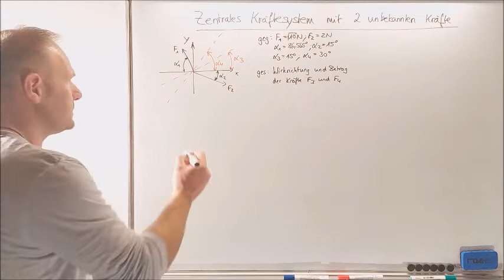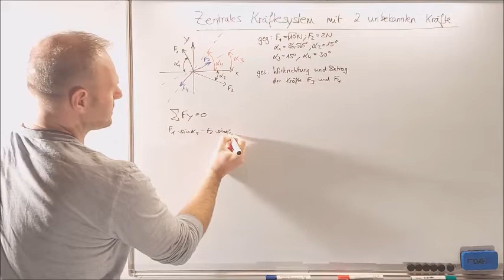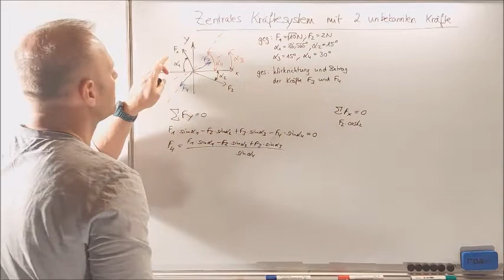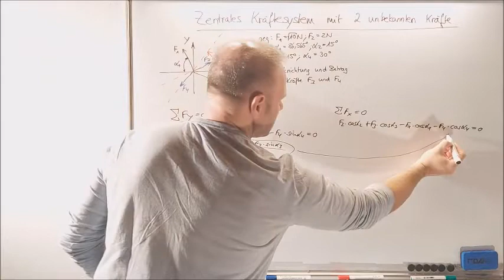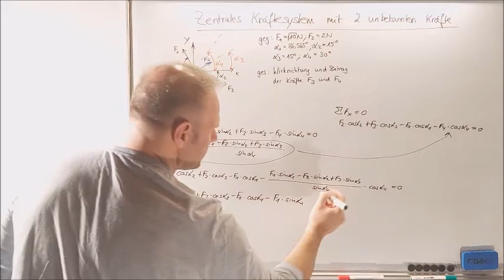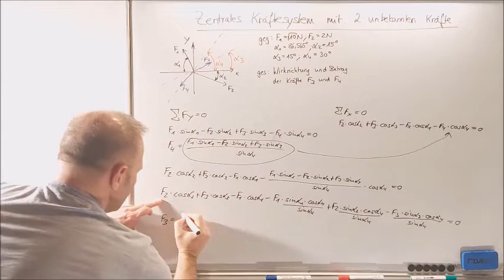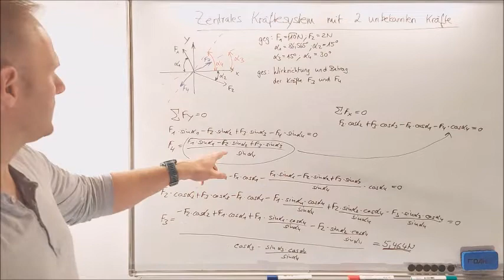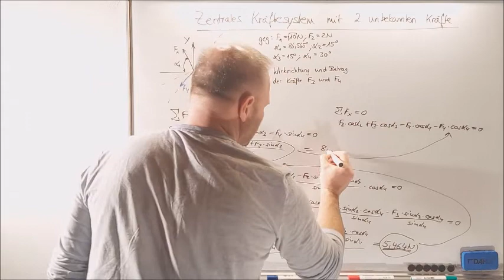2 unbekannte Kräfte berechnen | Wirklinien sind bekannt | 1 | unbekannte Kräfte lösen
In diesem Video wird erläutert, wie zwei unbekannte Kräfte, von denen lediglich die jeweilige Wirklinie bekannt ist, im zentralen Kräftesystem gelöst werden können.

Wie immer, Schritt für Schritt erklärt.

Bei Fragen gerne melden!